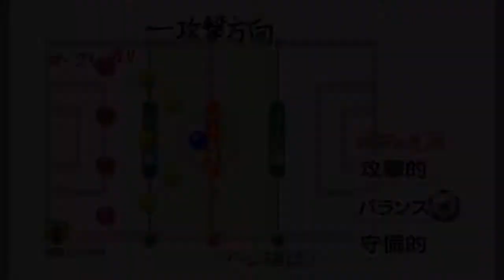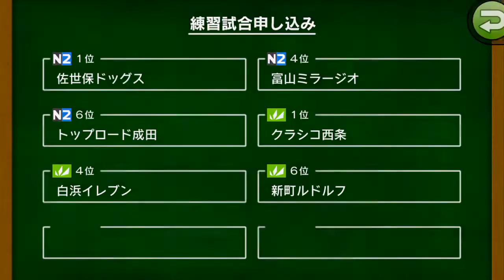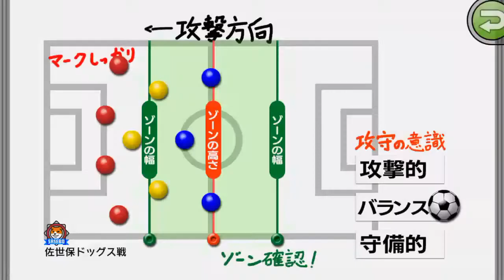【カルチョビットA #42】シーズンオフ開始。飯田ビスタ＆佐世保ドッグスとの練習試合【サッカークラブ育成ゲーム】